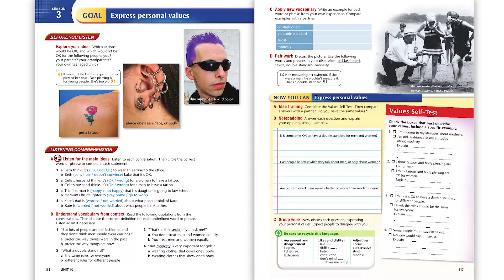Top Notch 2: Unit 10: Lesson 3: Express personal values